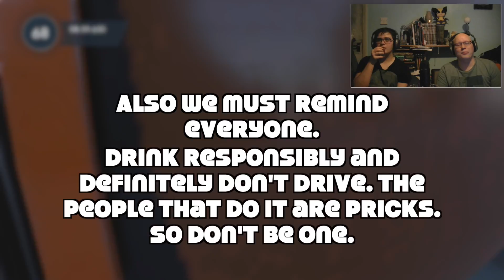Challenge Accepted | Trials Fusion | Part 4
Going into this round, Andy has had 10 shots, Alex has had 8.

With the Wii U refusing to function (it has an internet connection glitch with wifi sometimes, and no ethernet port to provide a proper workaround), Andy had the idea of doing a few episodes on Trials Fusion - for old times' sake since he made his old Challenge Accepted series when the channel first started.

The rules this time are that both players get 5 attempts, and if they fail all of those they take a shot. Each has 10 points to start with and a shot means a -1 point deduction. How bad will the scores be after 4 sessions? Keep checking back every two Fridays to find out!

Trials Fusion is a platform racing video game developed by RedLynx in collaboration with Ubisoft Shanghai and Ubisoft Ukraine. A follow-up to the critically acclaimed Trials Evolution, it is the fifth game in the Trials series and is the first one to be released on a PlayStation platform. The game was released on Microsoft Windows, PlayStation 4, Xbox 360 and Xbox One in April 2014. A companion game, Trials Frontier, released on iOS and Android devices and is designed to accompany the console and PC title. Ubisoft released six paid DLC packs, as well as several free content updates. Online multiplayer was added in an update on January 24, 2015.